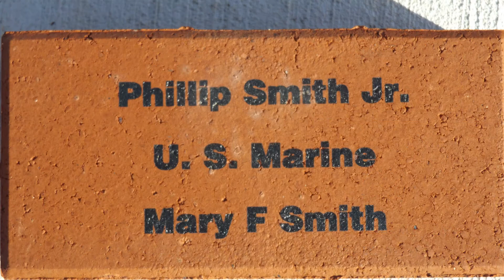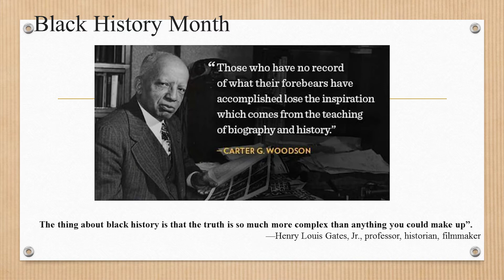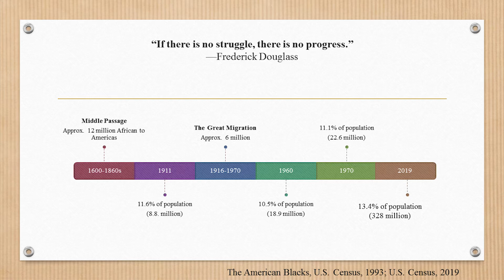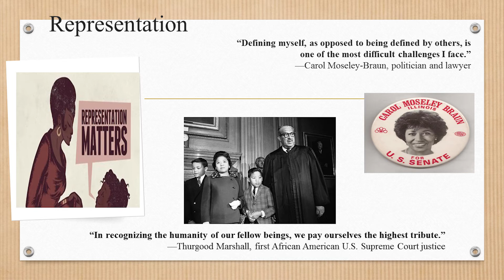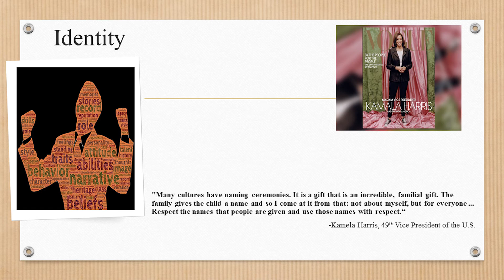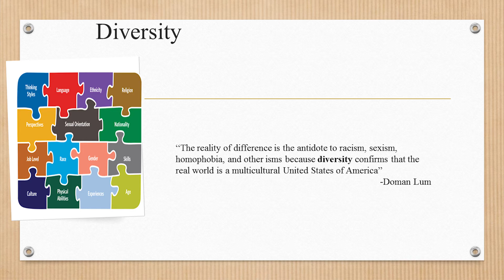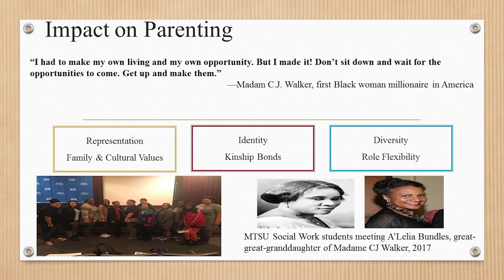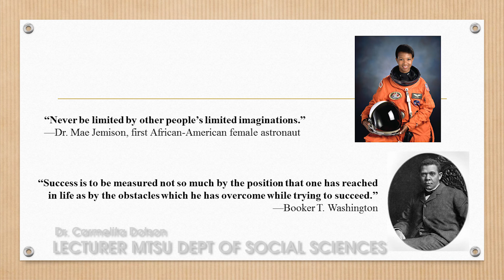Warren County Tennessee Black History Month Celebration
Join us in celebrating Black History Month in Warren County Tennessee!